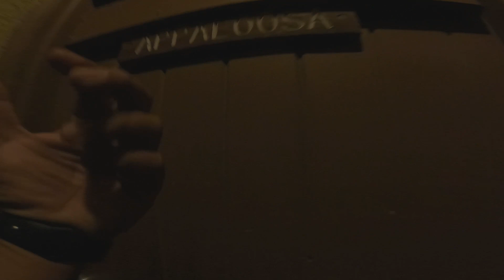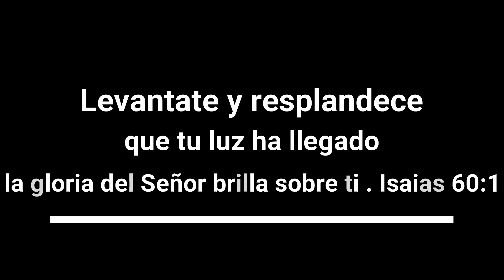Victory Ranch- Campamento Anual De La Union Bautista De Varones 2022